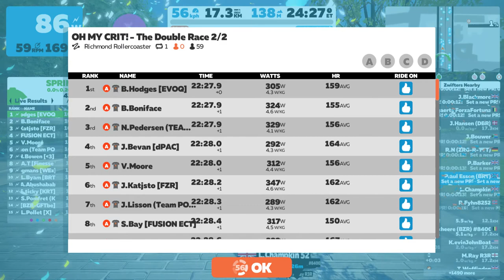OH MY CRIT! - The Double Race 2/2 2020-09-03